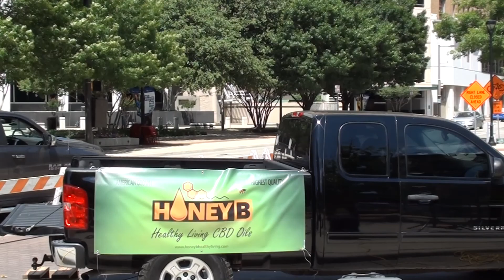Honey B Outreach CBD Project - DFW NORML May Meeting 2016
DFW Norml's May meeting is confirmed for Saturday 5/28 at the Fort Worth Central Library, located at 500 W 3rd St, Fort Worth, TX 76102.

This month DFW NORML is hosting a panel discussion about Legal CBD Hemp Oil with three established businesses in the industry: Honey B Healthy Living, The Texas Wellness Center and CBD American Shaman.